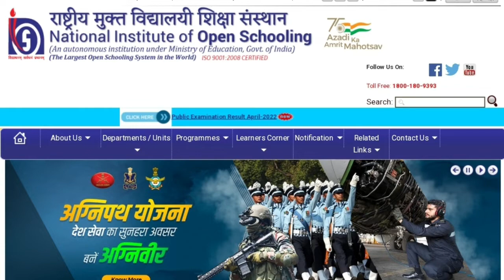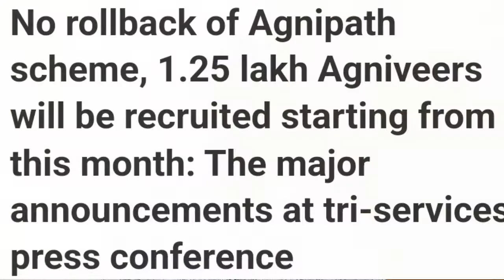सेना और सरकार Future के लिए क्या Plan कर रही हैं। 4 साल बाद Agniveer क्या करेगें।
4 साल बाद Agniveer क्या करेगें। सेना और सरकार Future के लिए क्या Plan कर रही हैं।

नमस्कार दोस्तों।
                       अग्निपथ योजना में शामिल होने को लेकर युवा संशय में हैं। 4 साल बाद जब कार्यकाल समाप्त होगा तो अपनी जीवनशैली कैसे मेंटेन रखेंगे। नौकरी को लेकर भी असमंजस में है। सरकार और सेना ने अग्निवीरों को लेकर अपनी योजनाओं को साझा किया है। चलिए इसे विस्तार से समझते हैं -

1.Dhan-Sampatti Ka Manovigyan (The Psychology of Money - Hindi)
2. Rich Dad, Poor Dad
3.Babylon Ka Sabse Ameer Aadami (The Richest Man in Babylon in Hindi)
4. The Intelligent Investor (Hindi)
5.Mindset - Hindi